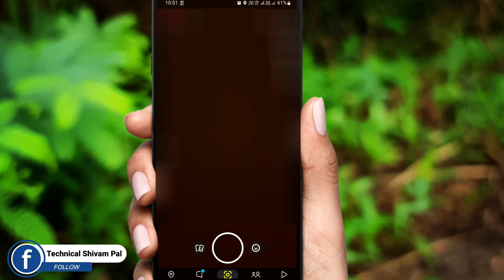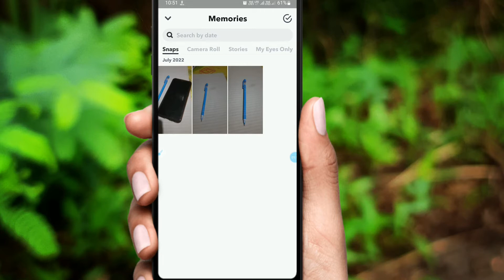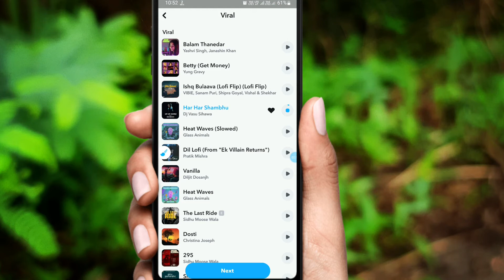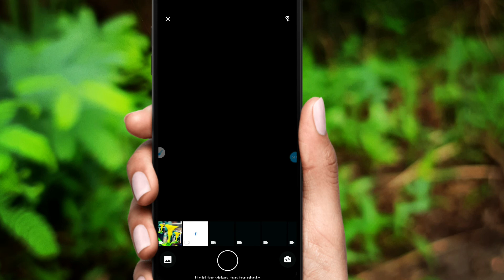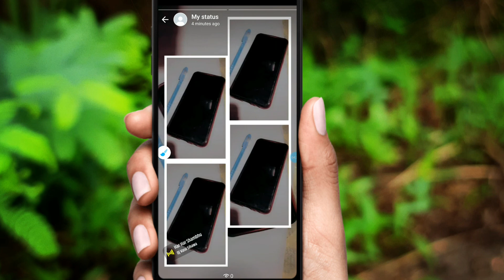whatsapp status photo me music add kaise kare || photo me song kaise dale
whatsapp status photo music add kaise karen
whatsapp status me gane ke sath photo kaise lagaye
whatsapp status me music add kaise karte hai photo me
kisi bhi photo me song add kaise karen
whatsapp status photo par music kaise dale
whatsapp status photo me song add kaise kare
how to add music in whatsapp status photo